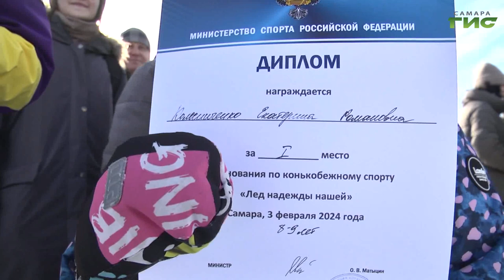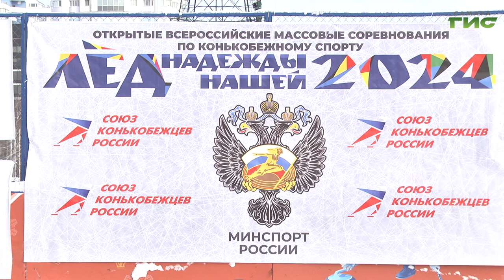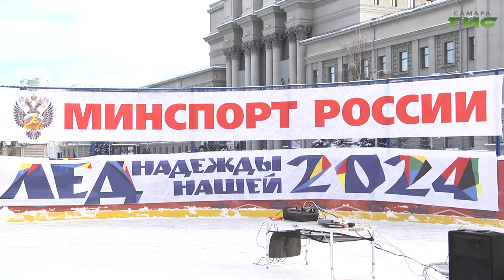В Самаре прошли Всероссийские соревнования по конькобежному спорту "Лед надежды нашей"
"Лед надежды нашей" - прошел в Самаре. В массовых соревнования по конькобежному спорту приняли участие все желающие. На старт вышли участники в разных возрастных категория, в том числе дети четырех лет.